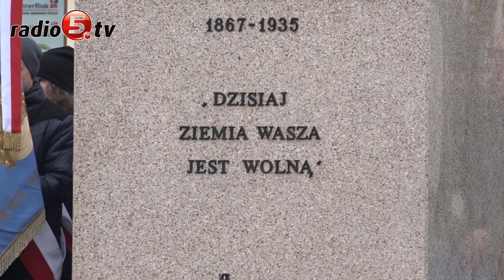Święto Niepodległości w Suwałkach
Święto Niepodległości obchodzili dziś (11.11) mieszkańcy Suwałk. Uroczystości rozpoczęły się mszą świętą w intencji Ojczyzny w konkatedrze pod wezwaniem świętego Aleksandra. Święto odbyło się z udziałem duchowieństwa, przedstawicieli władz państwowych i samorządowych, kompanii honorowej wojska, pocztów sztandarowych, delegacji związków i organizacji kombatanckich, harcerzy i młodzieży szkolnej oraz mieszkańców Suwałk.
Później zebrani udali się pod pomnik marszałka Józefa Piłsudskiego.
Tam głos zabrali między innymi Czesław Renkiewicz, prezydent Suwałk oraz Bożena Kamińska, posłanka.
Odbył się również Apel Pamięci, salwa honorowa, zaś delegacje złożyły kwiaty pod pomnikiem marszałka.
Obchodzone dziś Narodowe Święto Niepodległości upamiętnia wydarzenia z 1918 roku, kiedy to po 123 latach rozbiorów Naród Polski odzyskał niepodległość. Był to proces powolny, niemniej 11 listopada miało miejsce wiele wydarzeń przybliżających kraj do uzyskania niepodległości. Tego dnia w 1918 roku zawarto rozejm pieczętujący klęskę Niemiec, a Rada Regencyjna w Warszawie przekazała zwierzchnią władze nad wojskiem Józefowi Piłsudskiemu. Naród uświadomił sobie, że odzyskuje niepodległość. Działania niepodległościowe objęły też nasz region. Na terenach obecnego powiatu augustowskiego dochodziło do zbrojnych wystąpień członków Polskiej Organizacji Wojskowej.